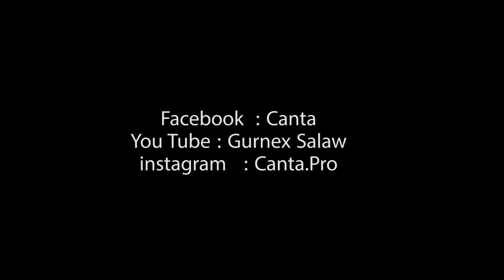DISIGN Logo-Logo Original Karya Anak Bangsa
GILA !!! Disign logo-logo karya anak bangsa yang satu ini
bekin negara lain geleng-geleng kepala...
Edan.
karyanya.